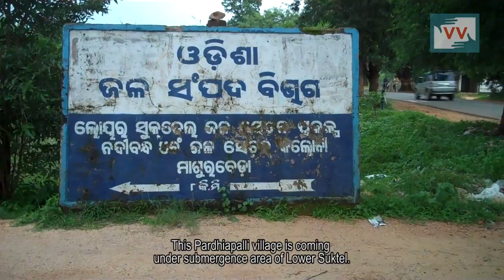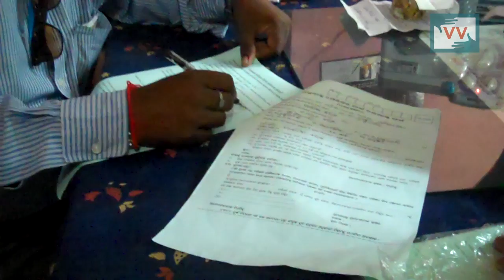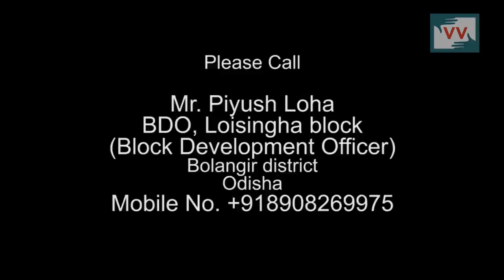Struggling in old age at Padhiapalli, Odisha - Harisankar reports for Indiaunheard